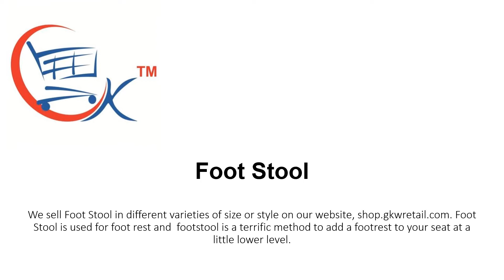Foot Rest, Foot Stool, Footstool, Sofa Stool, Foot Stand, Wooden Step Stool!